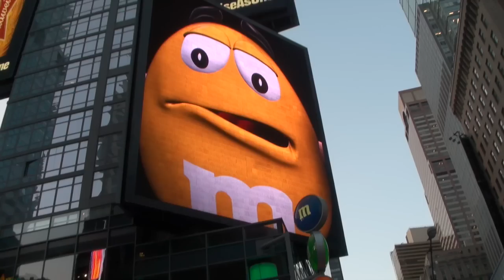Manhattan Swing Project 2015 - épisode 1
10 jours aux US avec cours de West Coast Swing à New York